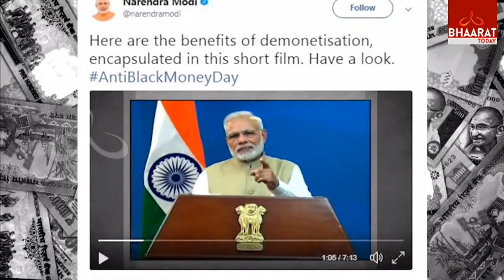Anti Black Money Day | Short film of Demonetisation | Bhaarat Today